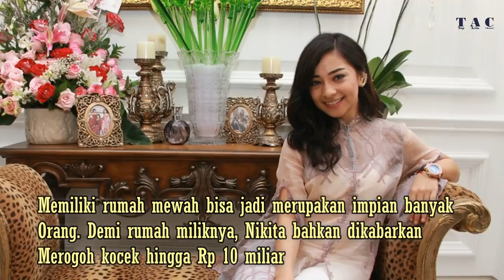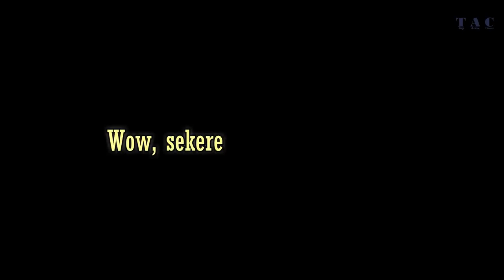Dijamin Melongo, Seperti Inilah Rumah Mewah Nikita Willy Seharga 10 Miliar